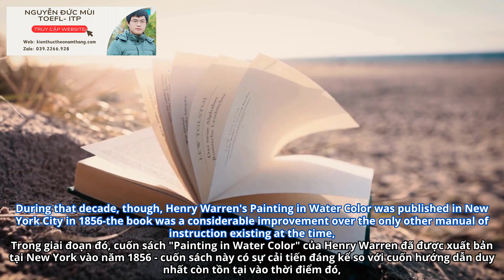104. The Emergence of Watercolor Painting in 19th Century America | TEST 21-32-42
Kênh Nguyễn Đức Mùi là kênh học tập TOEFL ITP, tiếng anh giao tiếp. Ngoài ra, định hướng sẽ phát triển thêm mảng Chứng chỉ Ielts, Toeic và kiến thức về công nghệ thông tin.

*Tiêu đề video:  The Emergence of Watercolor Painting in 19th Century America | TEST 21-32-42
*Nội dung:
The year 1850 may be considered the beginning of a new epoch in America art, with respect to the development of watercolor painting.
In December of that year, a group of thirty artists gathered in the studio of John Falconer in New York City and drafted both a constitution and bylaws, establishing The Society for the Promotion of Painting in Water Color.
In addition to securing an exhibition space in the Library Society building in lower Manhattan, the society founded a small school for the instruction of watercolor painting.
Periodic exhibitions of the members' paintings also included works by noted English artists of the day, borrowed from embryonic private collections in the city.
The society's activities also included organized sketching excursions along he Hudson River.
Its major public exposure came in 1853, when the society presented works by its members in the "Industry of All Nations" section of the Crystal Palace Exposition in New York.
The society did not prosper, however, and by the time of its annual meeting in 1854 membership had fallen to twenty-one.
The group gave up its quarters in the Library Society building and returned to Falconer's studio, where it broke up amid dissension.
No further attempt to formally organize the growing numbers of watercolor painters in New York City was made for more than a decade.
During that decade, though, Henry Warren's Painting in Water Color was published in New York City in 1856-the book was a considerable improvement over the only other manual of instruction existing at the time, Elements of Graphic Art, by Archibald Roberson, published in 1802 and by the 1850's long out of print.
In 1866 the National Academy of Design was host to an exhibition of watercolor painting in its elaborate neo-Venetian Gothic building on Twenty-Third Street in New York City.
Within a few months of this event, forty-two prominent artists living in and near New York City founded The American Society of Painters in Water Colors.

Cùng luyện nghe tiếng anh mỗi ngày để nâng cao khả năng nghe Tiếng Anh của bạn. Từng ngày, từng ngày khả năng nghe của bạn sẽ tốt lên rất nhiều đấy, rất phù hợp với bạn nào mới bắt đầu học nghe tiếng anh và bạn nào đang có ý định luyện thi IELTS, TOEFL. Còn chần chừ gì nữa cùng tham gia thử thách luyện nghe tiếng anh nào!!! Mình cảm ơn các bạn rất nhiều.
- Video có bản quyền dựa trên luật sử dụng hợp lý fair Use Mọi vấn đề vi phạm chính sách, nguyên tắc công đồng, luật bản quyền xin liên hệ trực tiếp với chúng tôi qua email